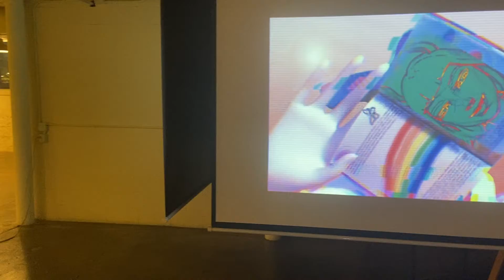Contemporary Crompton - June 2022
Contemporary Crompton: open house + multi-media pop-up art installation

Participating Artists:

Crystal Blanchflower
Scott Boilard
Patrick Brown
Louie Despres
Tim Doyle
Katie Dye
Tim Gannon
Anne Greene
Don Hartmann
Derek Hoffend
Gerty Jean-Baptiste
Chris Johnson
Howard B. Johnson Jr.
Patti Kelly
Chris King
Amy Klausmeyer
Madeleine Lord
Michelle May
Anne Diamond McNevin
Kim Noonan
John Pagano
Cesar Rodrigues
Brittany Severance
Ulm
Jean Carlos Velez
Al Weems
Kristin Young